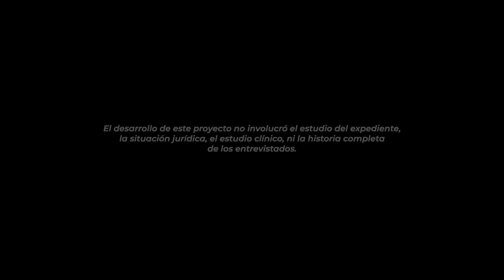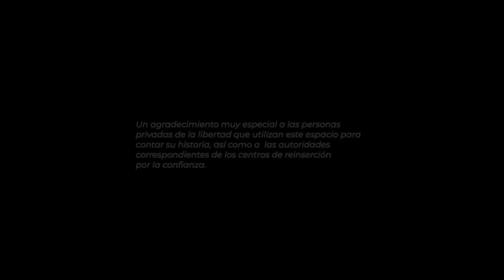Honda | Madre, si me matan no llore, porque yo también hice llorar a más personas | Episodio 6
De líder de un grupo criminal en el barrio bravo de Tepito, hoy, Honda es un ejemplo e inspiración para las personas privadas de la libertad desde un modulo de máxima seguridad.
Honda entiende lo que es tomar malas decisiones, lo que es hacer un daño en la sociedad, y hoy busca, con todo lo que tiene a su alcance, reparar el daño que hace mucho tiempo hizo.